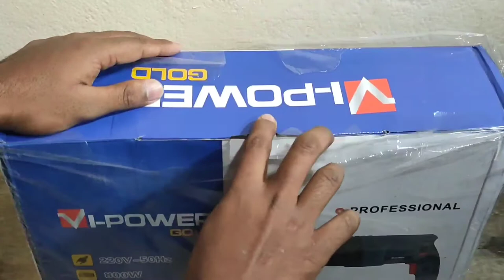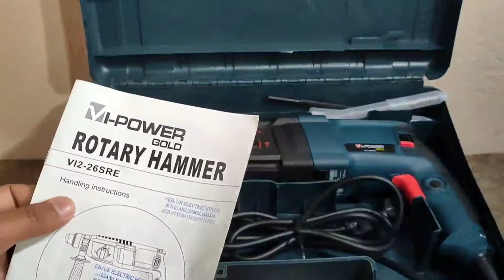VI-POWER GOLD PROFESSIONAL ROTARY HAMMER DRILL MACHINE UNBOXING & REVIEW +TESTING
Hi
Iam Serajul Haque wellcome  to our Youtube  Channel Technical Serajul.

About this video - Aajker video ti te aami vi- power gold professional hammer drill machine er unboxing & review + testing korechi.

Tripod👉DIGITEK DTR-590VD Tripod

Mobile👉realme 7 Pro (Mirror Blue, 128 GB)

tech,tips,tricks,unboxing,review,app,software, news,e.t.c.

26 mm hammer drill machine
vi power gold rotary hammer
vi power gold hammer rotary drill machine
vi power gold
vi power hammer machine
vi power tools
Super quality drill machine
serajul haque drill machine
Technical Serajul